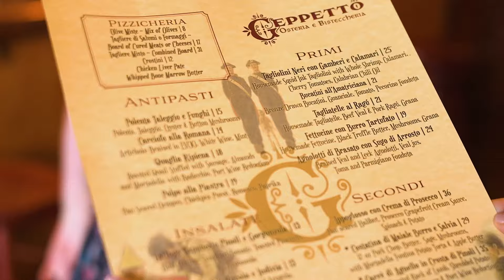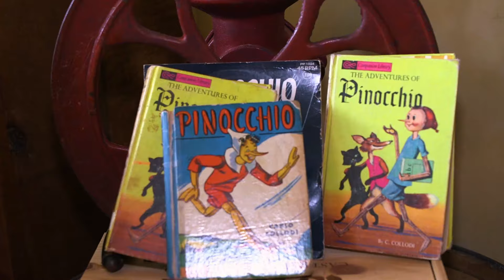Torrington's Hidden Gem: Fine Dining at Geppetto Osteria e Bisteccheria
Geppetto Osteria on New England Perspective (CT)
Location:
24 E Main Street